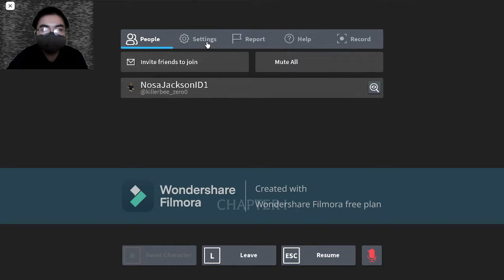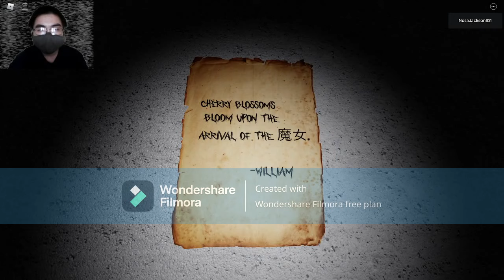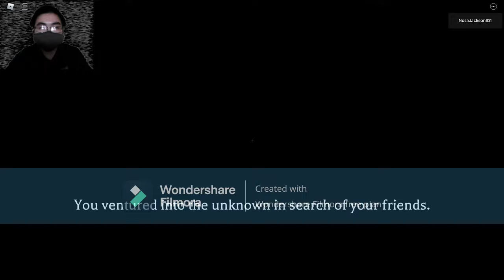Send Help | The mimic chapter 1 (roblox)